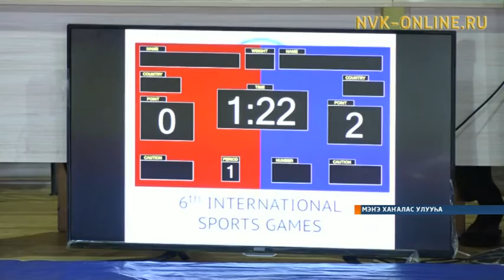Мэҥэ Хаҥалас Аллараа Бэстээҕэр бөҕөстөр республикаҕа бастыыр иһин көҥүл тустууга күрэхтэстилэр